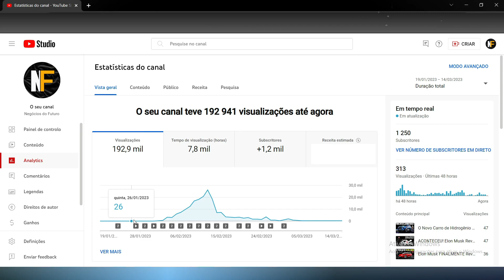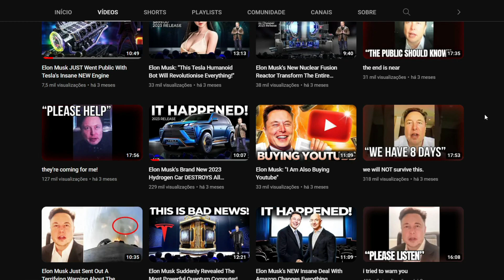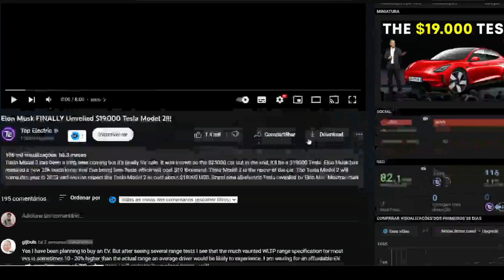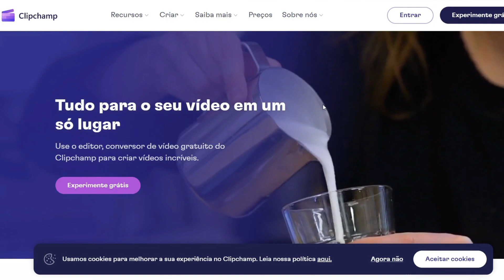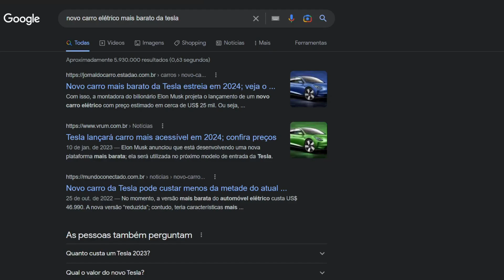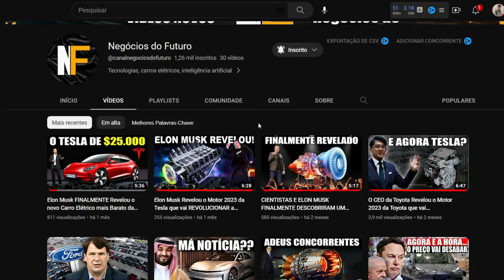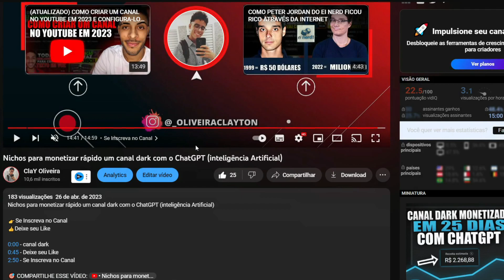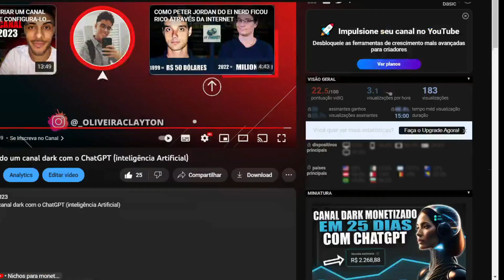COMO FIZ UM CANAL SEM APARECER NO YOUTUBE USANDO APENAS INTELIGÊNCIA ARTIFICIAL (CHATGPT)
0:00 - canal o youtube sem aparecer
0:45 - Deixe seu Like
2:50 - Se Inscreva no Canal

🔻 SE CONECTE COMIGO NAS MÍDIAS DIGITAIS 🔻

⚠️ ATENÇÃO ⚠️

O objetivo deste canal é divulgar minha experiência, e meus resultados são fruto de muito trabalho consistente. É possível ganhar dinheiro, mas há riscos e não garanto nenhum resultado. Seus resultados dependem inteiramente de você e podem variar de pessoa para pessoa. A aplicação de qualquer estratégia descrita aqui no canal ClaY Oliveira é por sua própria conta e risco.

O objetivo deste vídeo não é caluniar nenhum canal ou expor a imagem do youtuber mencionado. As informações contidas neste vídeo são públicas e retiradas do site Social Blade. Este vídeo está em conformidade com as diretrizes de privacidade do youtube.

PESQUISAS RELACIONADAS:

- ganhar dinheiro pela internet
- canal dark
- dinheiro
- ganhar dinheiro
- criar canal no youtube
- como ganhar dinheiro com canal dark
- renda extra